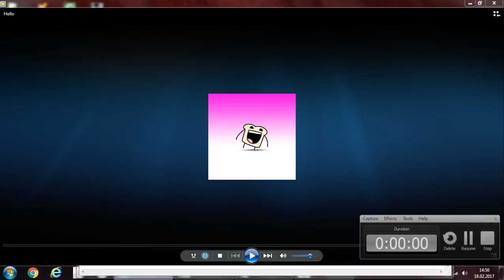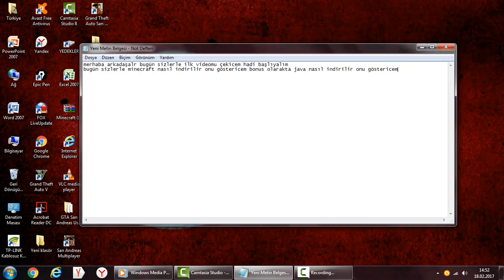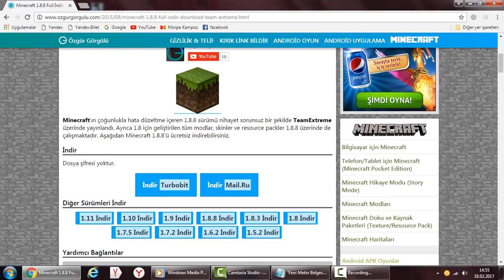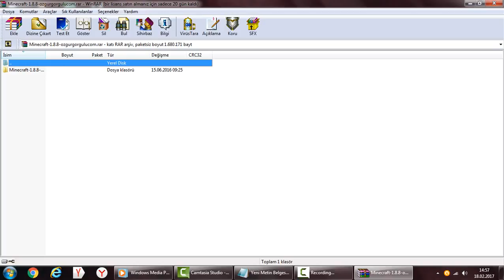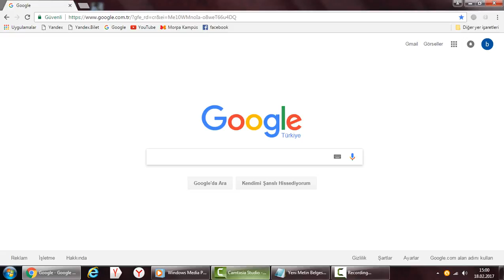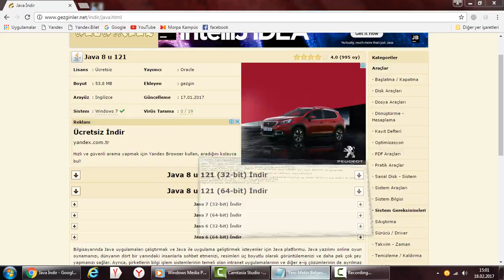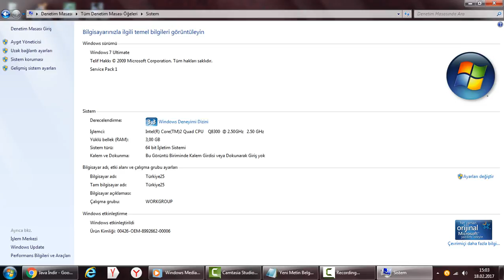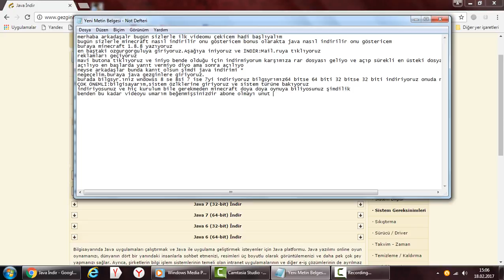MİNECRAFT VE JAVA NASIL İNDİRİLİR?